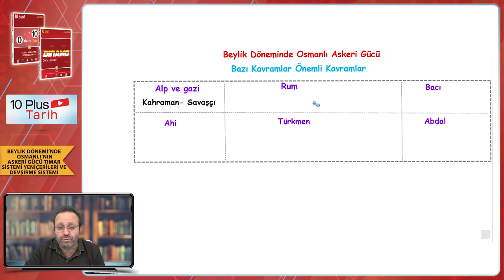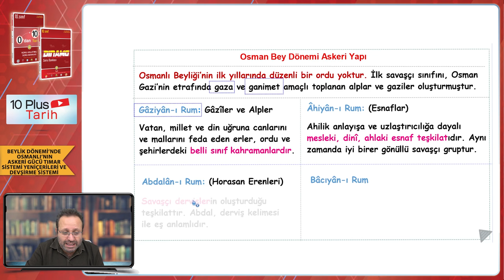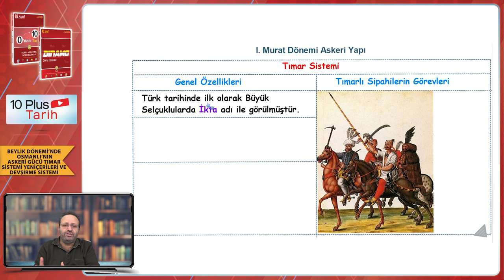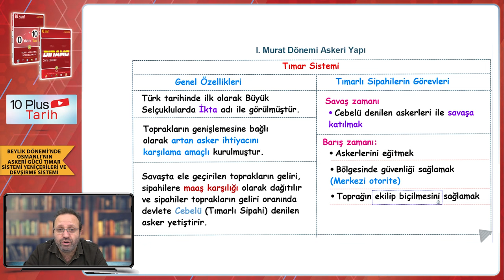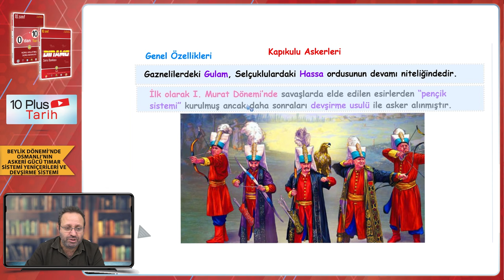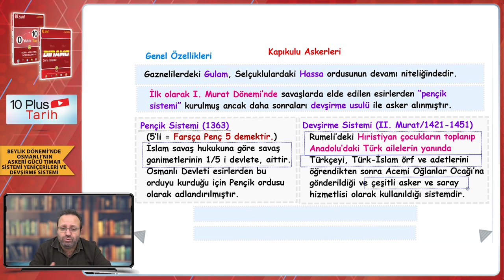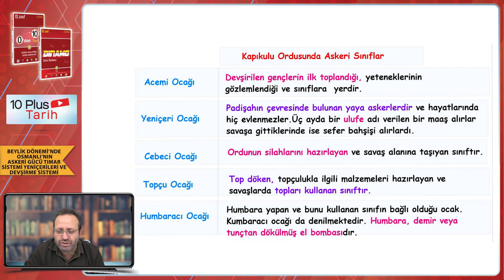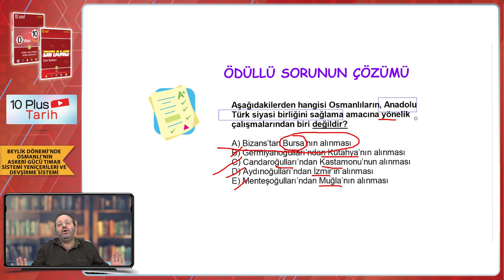Beylik Dönemi Osmanlı Askeri Gücü | 10.Sınıf Tarih #2024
Sene boyunca; konu anlatımları ve soru çözüm videolarıyla, tonguç yanında! Bu videoda Tarih dersinin "Beylik Dönemi’nde Osmanlı’nın Askerî Gücü Tımar Sistemi Yeniçeriler ve Devşirme Sistemi" konusunu işliyoruz. Hazırsan öğrenme garantili videomuza başlıyoruz! 😎